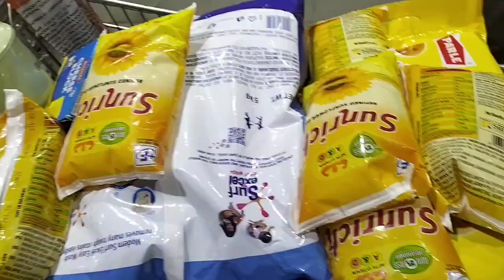Part-2 Pheonix mall mei Kiya enjoy ||Reliance Mart se kiya shopping 😃